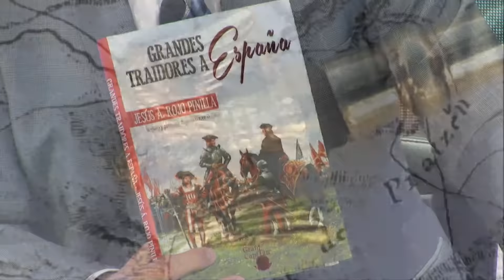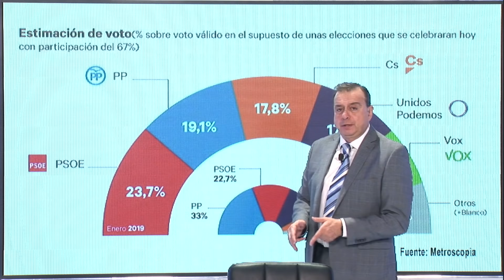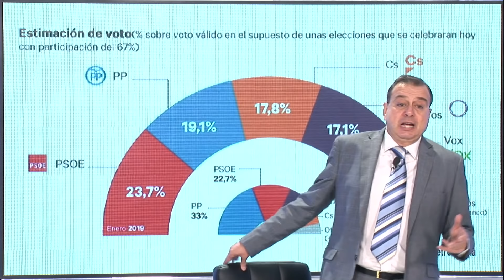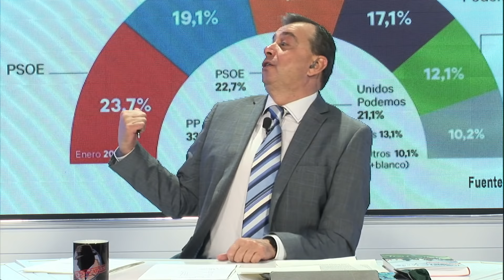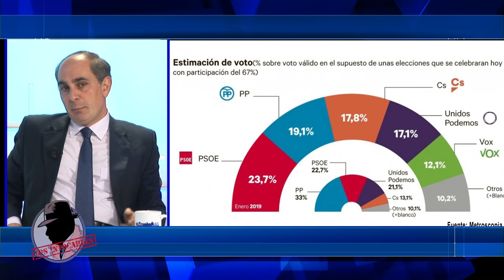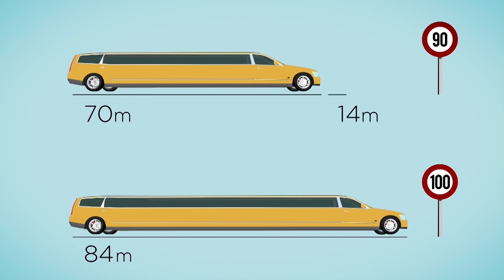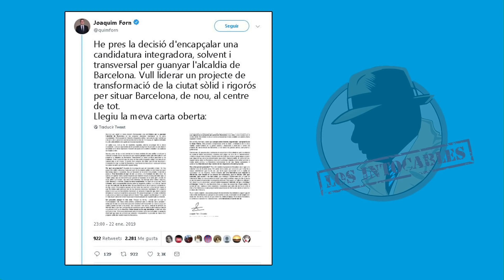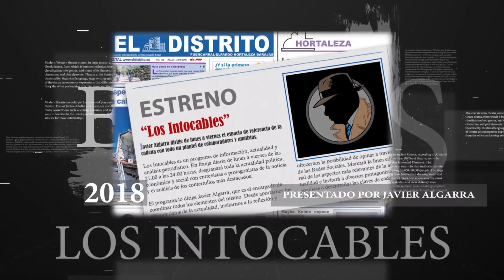PSOE y PP suben, Ciudadanos y Podemos bajan y Vox empezaría ya a estabilizarse